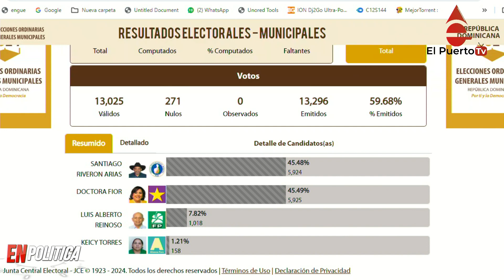Trasladan a Santo Domingo revisión de votos nulos de Dajabón